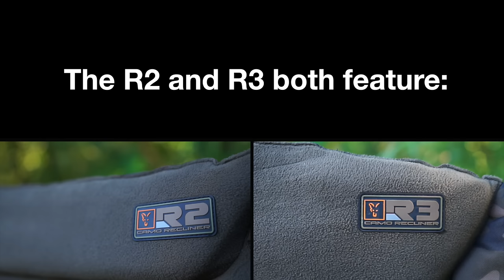***CARP FISHING TV*** R Series Camo Chairs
Introducing the R-Series Camo Chairs. There are three in the range starting with the smallest and lowest R1 and finishing with the largest and highest R3. As you go from R1 through to R3 the height increases and so does the number of features.